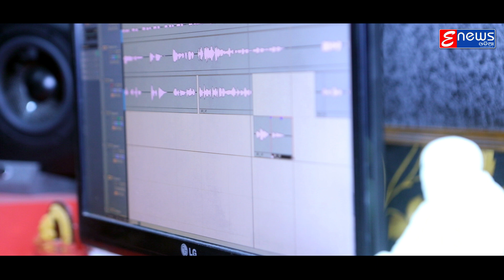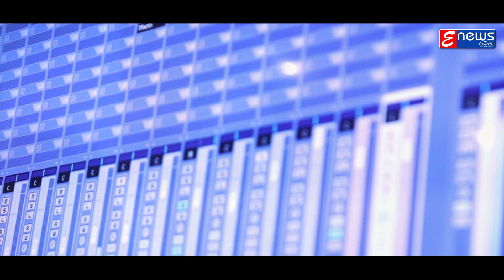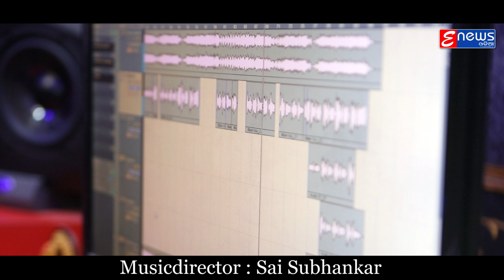Ashiq Diwana Odia Song | kumar Somu - Sai Subhankar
Ashiq Diwana New odia song sang by Kumar Somu music by Sai Subhankar, Lyrics written by bhagabat sethi the music produced by Deep music production.

Song name-ashiq diwana
Singer/composer-kumar somu
Lyrics- bhagabat sethi
Music director-sai subhankar
Produser-DEEP MUSIC

                             !!* ANTI-PIRACY WARNING *!!